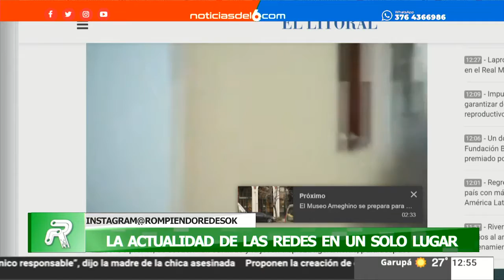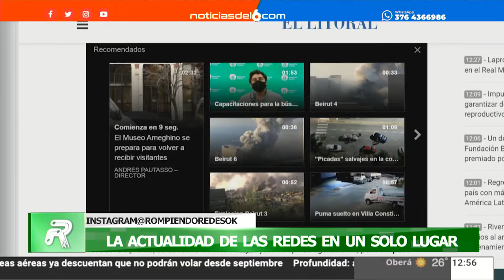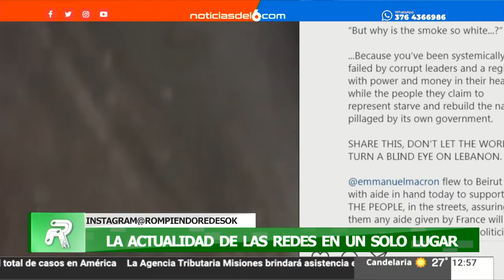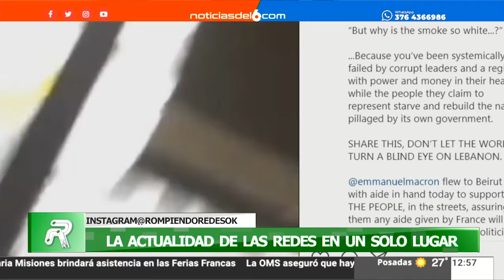07-08-20 ROMPIENDO REDES - EXPLOSION EN BEIRUT